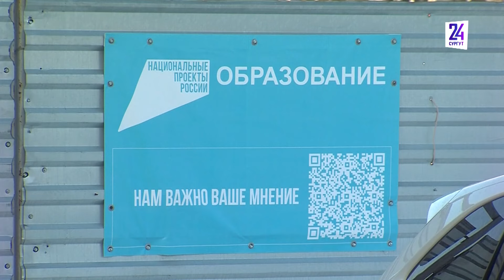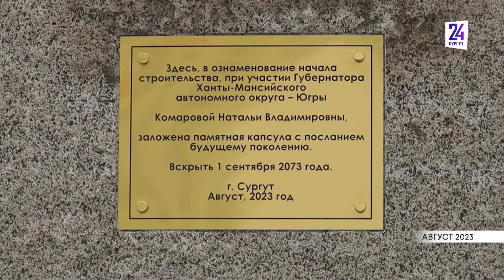Строительство школ в Сургуте: будет ли существовать концессия или надо искать варианты?